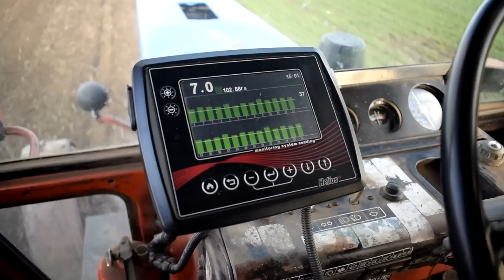Обнова ALFA 4 ELVORTI у "Фермера Тарврії"